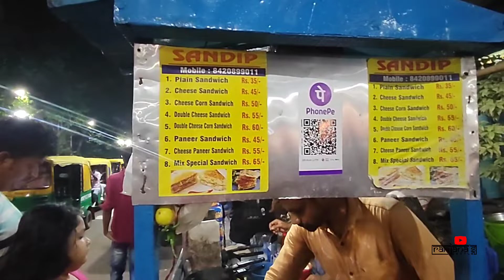Going To Start My Food Truck Soon.. mbachaiwala mba sandwichwali🤪🤪foodie